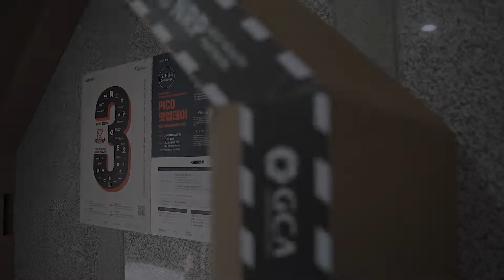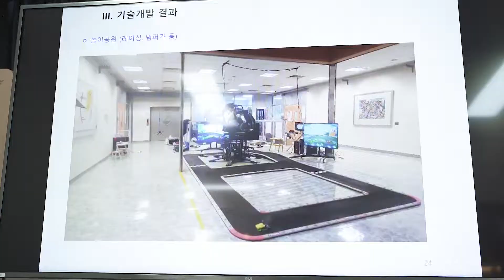NRP 3기 데모데이('18.11.30.@광교센터)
경기도 육성 VR·AR 스타트업 한 자리에 ‘VR/AR NRP 3기 데모데이(11.30)’

데모데이 행사(11월 30일) 외에 PICO밋업데이(11월29일)도 진행